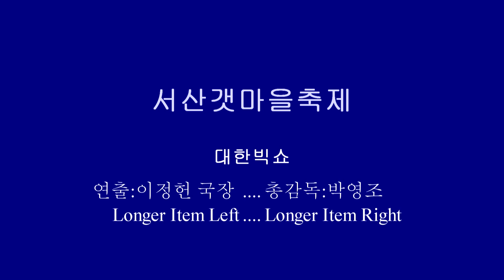서산갯마을축제(대한빅쇼)나미소:오다가다만난사내(JBS박영조 감독)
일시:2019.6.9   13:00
장소:서산 왕산포구(특설무대)